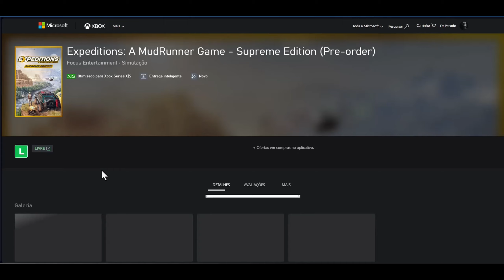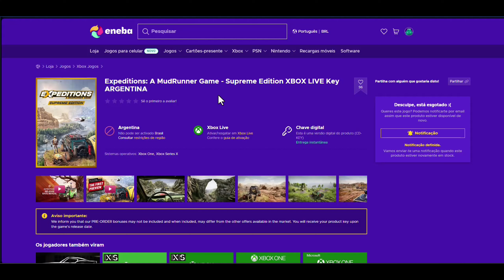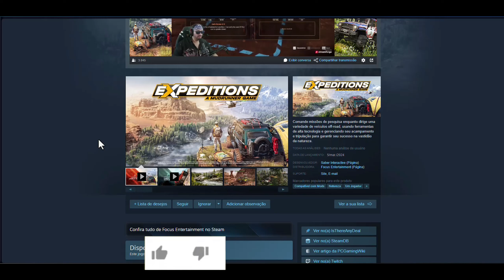Expeditions: A MudRunner Game - Um jogão bem desafiador!!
Neste video trago as primeiras impressões do jogo Expeditions: A MudRunner Game  que será lançado no dia